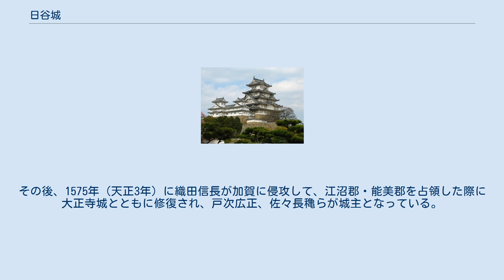日谷城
日谷城（ひのやじょう）は石川県加賀市に戦国時代に存在した日本の城（山城）。
日屋城、檜屋城、檜ノ屋城などとも書かれる。
 直下川と日谷川の合流点の東にある標高118mの丘陵に位置し、北西約4kmの所にある大聖寺城の支城として運用された。
約10個の郭が堀や土塁などで囲まれ、主郭は一辺40m程であった。
また、北側の尾根にも小郭群があったという。
 天文年間に加賀国の一向一揆勢が築城したとされる。
1555年（天文24年）の朝倉宗滴の加賀侵攻の際、大聖寺城とともに落城し朝倉氏の勢力下になった。
1567年（永禄10年）に堀江景忠が一向一揆とともに朝倉義景に反乱をおこした後、足利義昭による調停の条件として同年12月15日（1568年1月24日）に大聖寺など他の4城とともに焼払われた。
その後、1575年（天正3年）に織田信長が加賀に侵攻して、江沼郡・能美郡を占領した際に大正寺城とともに修復され、戸次広正、佐々長穐らが城主となっている。
広正らは加賀の平定に失敗したため、後任として佐久間盛政が入った。
廃城年代は不明。
 石川県加賀市日谷町 ^ 『白山宮荘厳講中記録』 ^ 『越州軍記』 ^ 『信長公記』